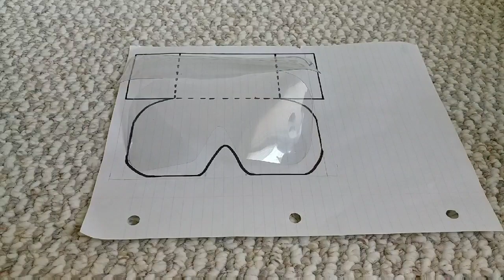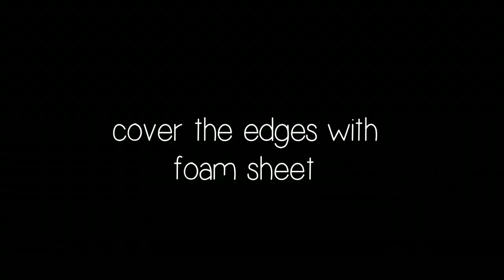DIY safety goggles ! |very easy!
Learn how to make your own safety goggles in 5 minutes ! 100% easy DIY!